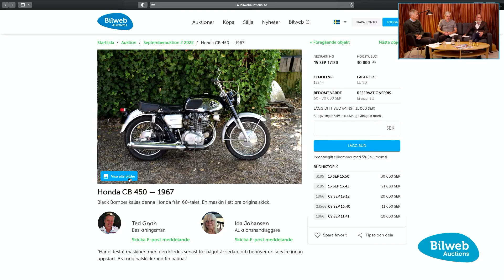Bilweb Auctions Talks - Honda CB 450 — 1967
Black Bomber kallas denna Honda från 60-talet. En maskin i ett bra originalskick.